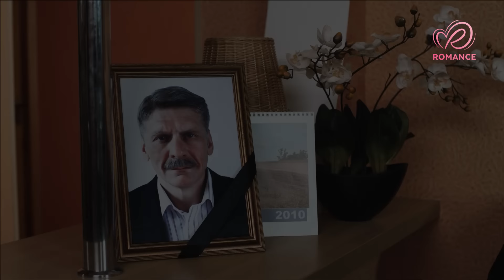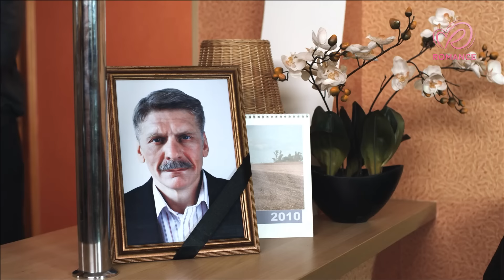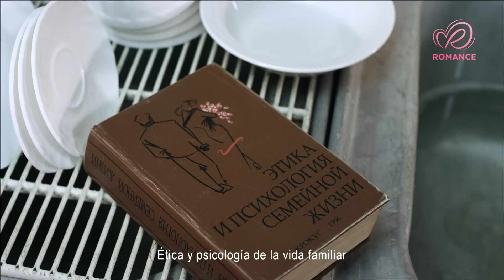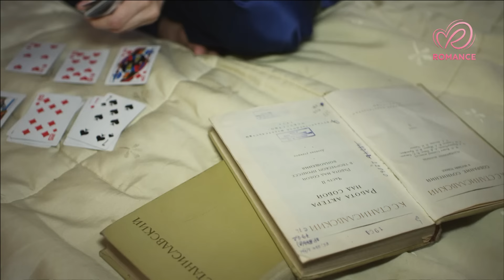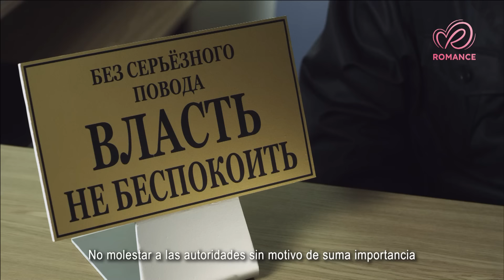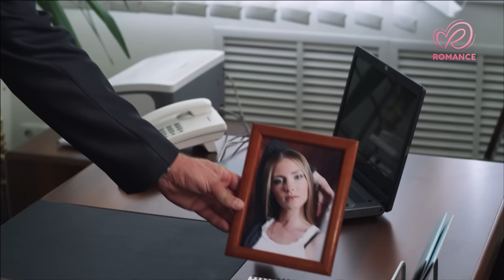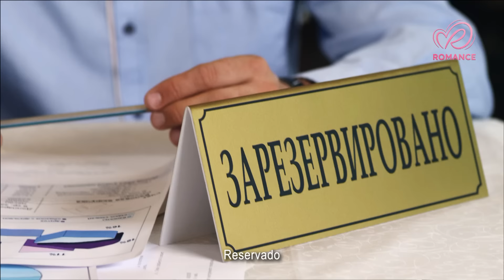Soñar No Cuesta Nada | Peliculas Completas en Español Latino en Romance Channel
🎬 Romance Channel presenta: Soñar No Cuesta Nad

Peliculas Romanticos Completas en Español Latino 🎞️ 💖

Para su padre, Lana siempre ha sido una princesa y nadie era digno de ella. Él no le dio permiso de casarse con Andrew antes de que él fuera algo en la vida. Andrew se fue al extranjero a ganar dinero y Lana prometió que lo iba a esperar. Al pasar unos años, Andrew vuelve por Lana, pero por un tonto malentendido piensa que ella ya se casó y tiene una familia.